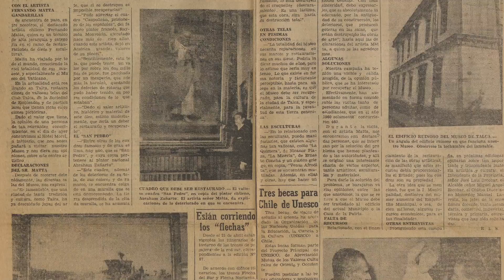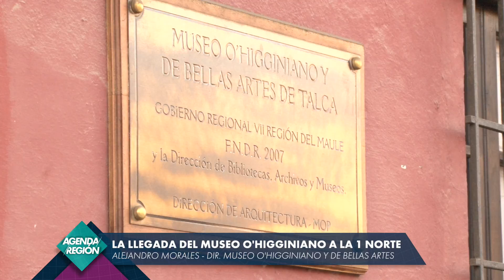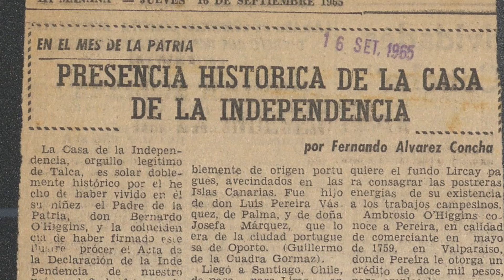AGENDA REGIÓN Capítulo 6 (Parte 1)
En esta oportunidad conversaremos con Alejandro Morales, director  del Museo O`Higginiano.

Agenda Región es un programa informativo y de análisis en formato entrevista. Trata temas de relevancia regional y nacional y de interés ciudadano a través de un entrevistado.
Categoría
Formación